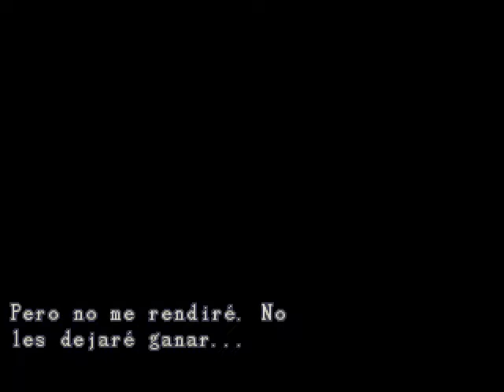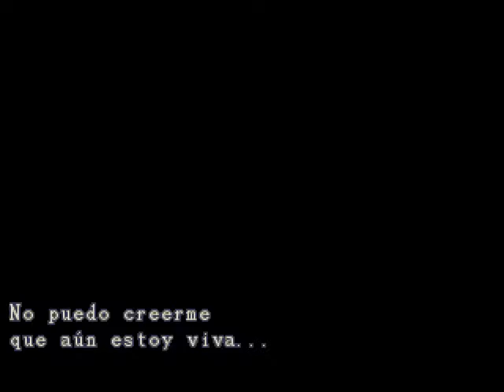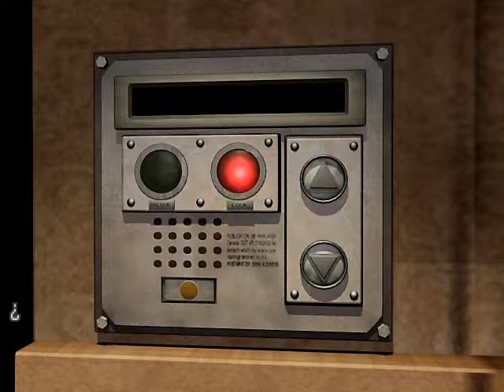Resident Evil 3 #4 Carlos trae la vacuna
Hola amigos . Hoy nos metemos en la vida de Carlos y entre otras cosas salvamos a Jill del virus T . Pasenla bien ;)